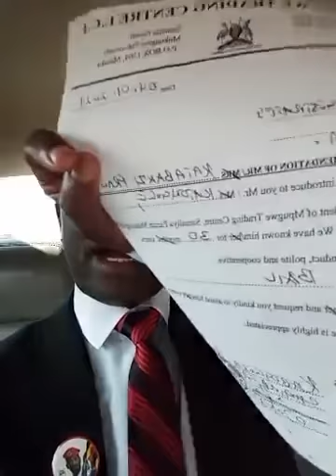Bamutadde! Segirinya nfanfe wa bobi wine gwebabade bawambye akomyeewo na bwino ensonga za nubian li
Muhamad segirinya one of the staunch supporters and mobiliser among the presidential aspirant Bobi wine a. K. A kyagulanyi sentamu Teamhas today of the 6 January 2020 been abducted by unknown people who surrounded his hostel in masaka district where he was residing as he was fund-raising funds to bail out Bobi wine team which included Eddy mutwe and Nubian li among others. So of today no reports yet about his abductions and the way forward of Bobi wines detained team Muhamadsegirinyaarrested Sector in ya arrested
Viral videos in uganda#BobiWine NubianLi EddieMutwe Bobi Wine Bagala Byaama Bye! Mutabani Wa M7 Alemedde Nubian Li, Eddie Mutwe N'abalala Banne Police in Masaka D5istrict are yet to find a solution for at least 118 members of the campaign team of the National Unity Platform (NUP) presidential candidate Robert Kyagulanyi alias Bobi Wine. On Thursday evening, sources told Daily Monitor that the top security officials were in a crisis meeting to decide on preferable charges against the suspects. Daily Monitor could not independently verify this information regarding the matter of discussion in the meeting and the venue of the same. According to the NUP lawyers, all the 118 have been made to make statements on charges of committing an act that is likely to spread an infectious disease, and that the police were still pondering on whether to take them to court or hold them until Monday when they will be formally charged on different counts. “They had at first charged them with holding unlawful assembly, destruction of property, and inciting violence. But these have since changed. They are telling me that these orders might change. It is also clear that they are not in charge,” said Mr George Musisi, one of NUP lawyers handling the matter. Among those arrested is Bobi Wine’s fellow singer, Ali Bukeni alias Nubian Li, and Mr Eddy Ssebufu aka Eddie Mutwe (Bobi Wine’s personal bodyguard) among others. Freelance journalists were also handpicked including Mr Richard Kalema and Ms Doreen Dorothy Nalumansi who were accused of live-streaming the events that preceded Bobi Wine’s arrest yesterday. Advertisement Mr David Katunda, the District Police Commander said the freelance journalists would not be spared in the arrests, especially when they are not accredited. “These are the people who are giving us the biggest headache and we shall not spare them. They should be accredited first,” Mr Katunda said.